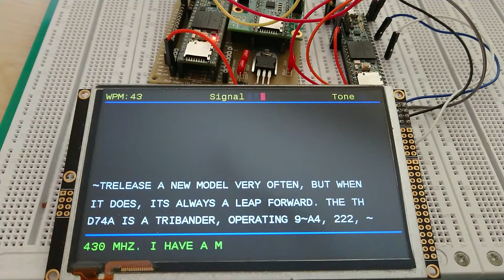CW decoder 2 x Teensy with RA8875 dual layer TFT display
Finally my decoder is ready for the RA8875 TFT display.

73' PD0LEW, Johan